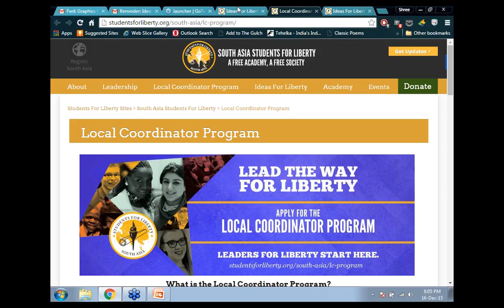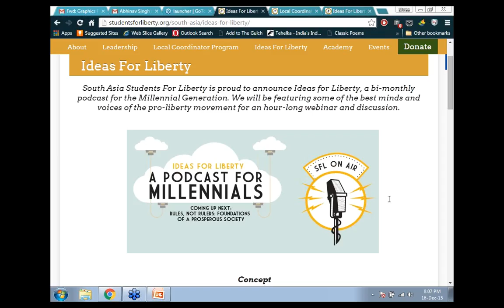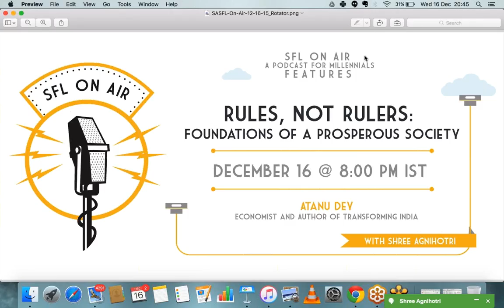Ideas For Liberty: Rules, Not Rulers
12/16/15

The SFL South Asia presents 'Rules, Not Rulers with Atany Dey', as part of a bi-monthly podcast for millennials called Ideas For Liberty. India is a large country and like all modern economies, its development is a complex matter. Yet that complexity does not mean that the solution to under-development is complex. It can be argued that the solution can be as simple as changing some basic rules. Complexity is an emergent phenomenon which arises from the repeated application over time of a simple set of rules. The quality of the complex system that arises depends on the rules that govern the system. Bad rules lead to bad complex systems. Conversely, good rules result in good systems. It is possible to change the outcome by changing the rules. The importance of rules in the prosperity of nations is much greater than the influence of leaders. A good set of rules consistently followed is a necessary condition for the wealth of nations. Rules matter more than rulers. This video discusses the difference between rules and rulers, and how the rules, not the rulers are what lead us towards a free society.